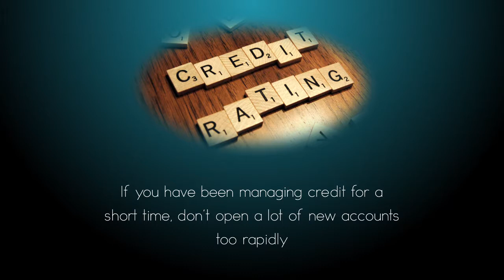Better Qualified LLC|Late Payment|Building New Credit|Woonsocket Rhode Island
Your credit score is the most important number in your life. You need a good score to get favorable financing terms, low credit card rates, and even land a job. So when you get your credit repaired, shouldn't it be by someone you trust? At Better Qualified, we have real people handling your credit to make sure you get the best possible results. You'll always be able to contact our team to see your progress, without having to deal with automated systems or annoying operators. Woonsocket, Providence co., N R.I., on both sides of the Blackstone River; settled c.1666, set off from Cumberland 1867, inc. as a city 1888. The demise of the textile industry, which long shaped the city, hurt its economy, but it remains a manufacturing center. Worsted weaving and package dyeing are still carried on, and electronic equipment, plastics, and sporting goods are produced. Of interest are the river falls in the center of the city and the unusual potholes worn by swirling stones in the riverbed. Also in Woonsocket are a library in which Abraham Lincoln spoke (1860), the John Arnold House (1712), and the Woonsocket Company Mill (1830s), a complex of industrial buildings and worker housing.
 The Finance and Insurance sector has been defined to encompass establishments primarily engaged in financial transactions; that is, transactions involving the creation, liquidation, change in ownership of financial assets; or in facilitating financial transactions. Financial industries are extensive users of electronic means for facilitating the verification of financial balances, authorizing transactions, transferring funds to and from transactors' accounts, notifying banks (or credit card issuers) of the individual transactions, and providing daily summaries.
 Better Qualified is an industry leading credit restoration and identity theft protection company based in Eatontown, NJ. Better Qualified offers businesses and consumers solutions establishing lines of credit (personal/non-personal guarantees), analysis and consulting on business and consumer credit reports, establishing business credit scores, credit card approval processes, and identity theft protection. Better Qualified is an industry leading credit restoration and identity theft protection company based in Eatontown, NJ. Our philosophy is to help our customers gain financial freedom through our various credit products, including: manage your credit with our 100% legal, effective and time-tested methods, building new credit with secured credit cards, monitoring your credit to protect against identity theft. Better Qualified is unlike any other credit repair company because we always strive to be the best.